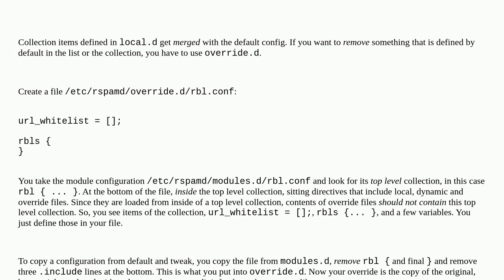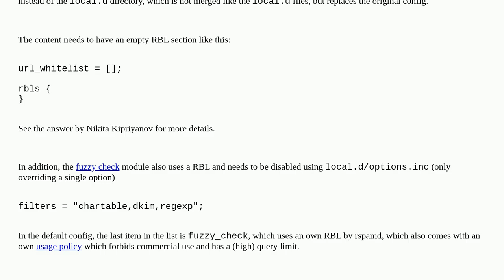How to disable the default RBLs used by rspamd?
A special thanks goes out to the awesome community

  rspamd spam rbl email